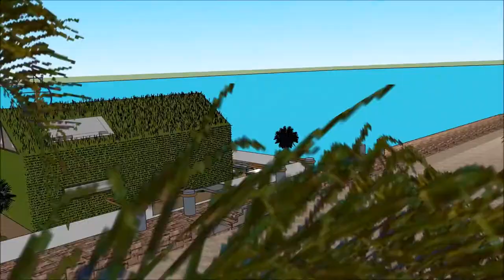গৃহীত হয় বাংলদেশীয় স্থাপত্য ঘর প্রকল্প স্থাপত্য ভাসমান ঘর ভাসমান ভিলা নৌকা ঘর বাসযোগ্য বাংলায় স্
The floating house villa houseboatzania launching an innovative high-end luxury yacht floating house villa mansion home design potentially as a display of exhibition of the গৃহীত হয় বাংলদেশীয় স্থাপত্য ঘর প্রকল্প স্থাপত্য ভাসমান ঘর  ভাসমান ভিলা নৌকা ঘর বাসযোগ্য বাংলায় স্.

The collection of the Floating house villa houseboatzania concept of গৃহীত হয় বাংলদেশীয় স্থাপত্য ঘর প্রকল্প স্থাপত্য ভাসমান ঘর  ভাসমান ভিলা নৌকা ঘর বাসযোগ্য বাংলায় স্ consists of high luxury and architectural art pieces in minimalism combined with living on the waterfront of the harbour.

The floating house villa mansion yacht design has the basis to sustain living with high standards and contemporary structural design - গৃহীত হয় বাংলদেশীয় স্থাপত্য ঘর প্রকল্প স্থাপত্য ভাসমান ঘর  ভাসমান ভিলা নৌকা ঘর বাসযোগ্য বাংলায় স্ with numerous of prospects for excessive living and celebrating the desire of life worldwide: